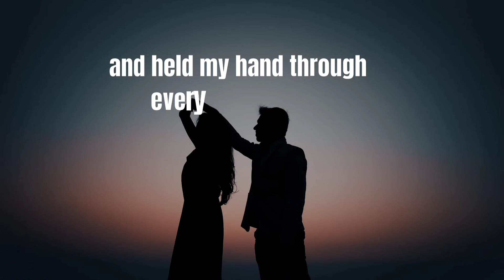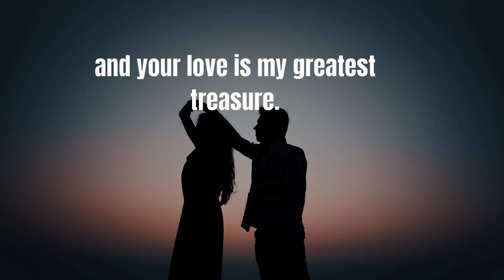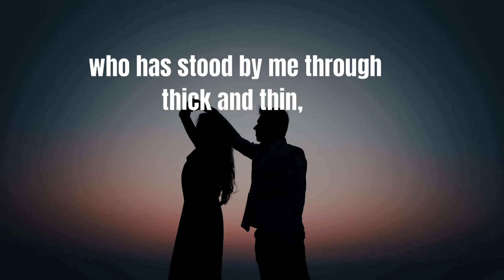My Love Everything I Have Is Yours Forever💜It's All Yours🥀You're Just Too Sweet🧁A Romantic Love Poem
This love message is a heartfelt and lengthy expression of deep affection and gratitude. It conveys the speaker's profound dependence on their partner, emphasizing how their partner's love has brought light, hope, and meaning into their life. The message highlights specific instances where the partner's support and encouragement were pivotal, illustrating how their love has been a guiding force. It underscores the idea that everything the speaker has and is belongs to their partner, expressing a deep sense of gratitude and commitment. The message is written in simple English, making it accessible and sincere.